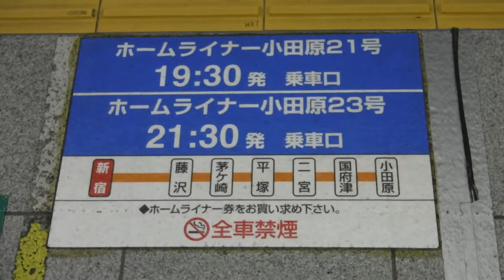JR新宿駅5番線ホーム上のホームライナー小田原21号とホームライナー小田原23号乗車口の表示を撮影！JR新宿駅4番線に埼京・川越線通勤快速川越行きE233系2161S宮ハエが警笛を鳴らしながら到着♪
JR新宿駅5番線ホームから撮影。(ダイヤ改正前日。)

※サムネイルの写真の撮影者も猫ぷに。(令和3年3月12日金曜日21時35分撮影。)

JR新宿駅

JR新宿駅5番線ホーム上のホームライナー小田原21号とホームライナー小田原23号の乗車口をラストランのホームライナー小田原23号小田原行きが発車した後に撮影。(ダイヤ改正後に剥がされるはずなので記録と記念用に撮影。)

　ホームライナー小田原21号
　　　19:30 発　乗車口
　ホームライナー小田原23号
　　　21:30 発　乗車口
新宿ーー藤沢ー茅ヶ崎ー平塚ー二宮ー国府津ー小田原
♦︎ホームライナー券をお買い求め下さい。
　　　　　　🚭全車禁煙

埼京・川越線下り10両編成通勤快速川越行きE233系2161S宮ハエ(JR渋谷駅を発車してJR新宿駅下り4番線ホームに入線中に警笛を鳴らしながらJR新宿駅下り4番線ホームに到着。)

…は！JR東京駅に急いで戻らないといけないんだった💦

22時00分前に間に合うのか？

撮影後、中央線ホームに急ぐ撮影者。💦

さよなら、ホームライナー小田原号😭